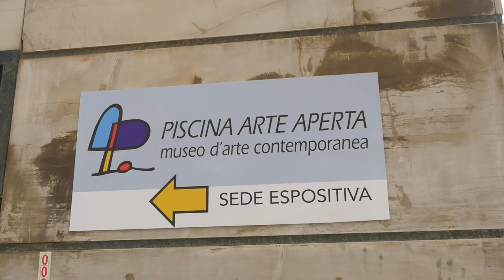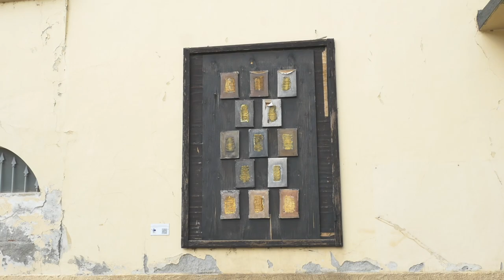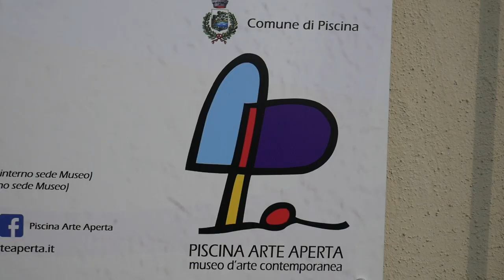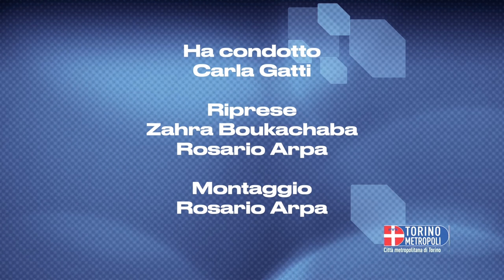Storie Metropolitane: Piscina Arte Aperta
Piscina è un comune del pinerolese, che vanta una trazione agricola ma contrariamente a quella che si ritiene la sua vocazione è in grado rivelarsi diversamente come un grande centro d'arte e un vero museo a cielo aperto.
In questa puntata andiamo a scoprire le opere negli spazi del comune